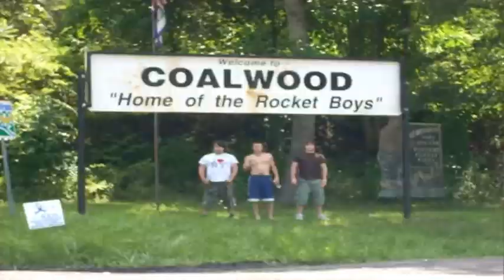Tyler Fields, Song Number: 32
Just another song.  No words, just me playing, and I didn't correct this one at all, so there are many mistakes.